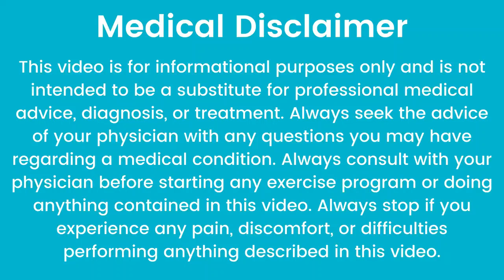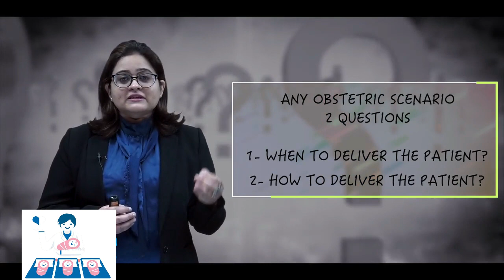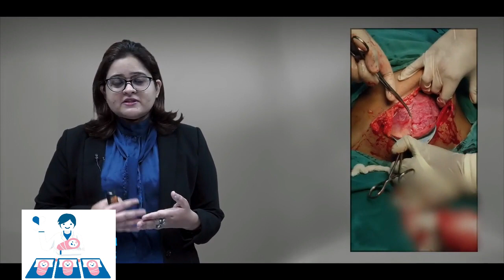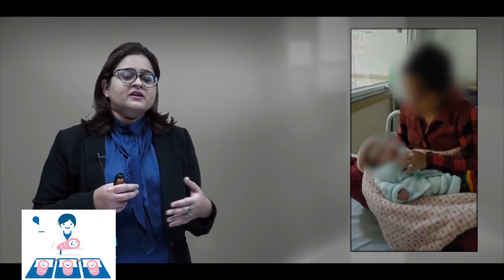Obstetric Clinical Scenarios - Eclampsia | By Dr. Raina Chawla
Clinical Scenarios are now becoming a very important part of the NEET-PG and INICET exams. The best part about this? They are very simple and easy to understand. As long as you have your basic understanding of the subject in place, everything falls into place. In this video, i have tried to explain how a patient with eclampsia has been managed. You will love Obstetrics if you see this video!